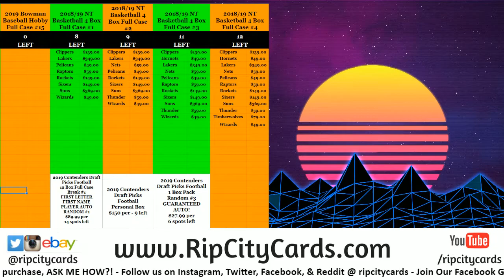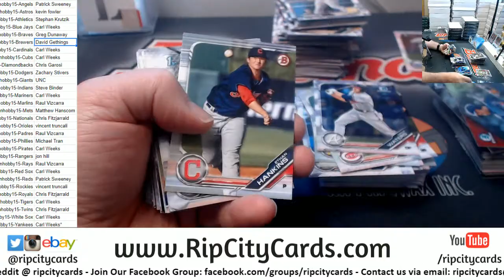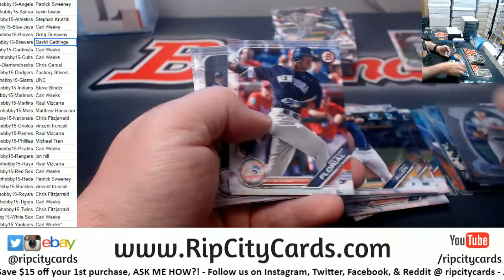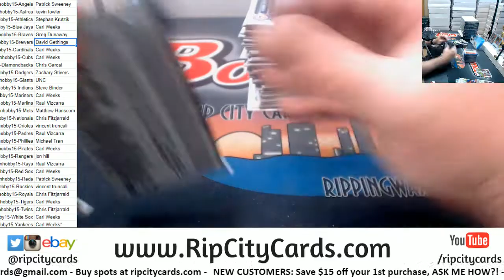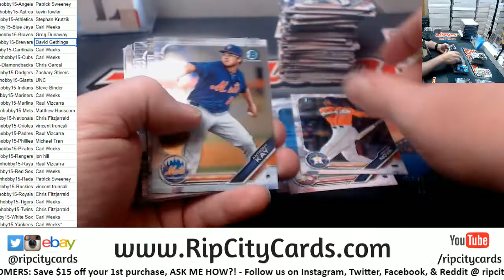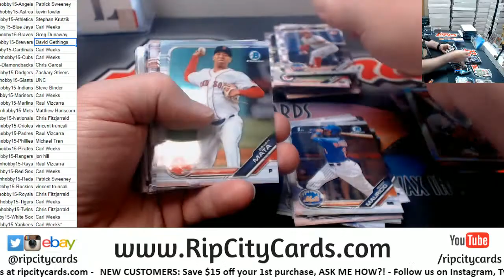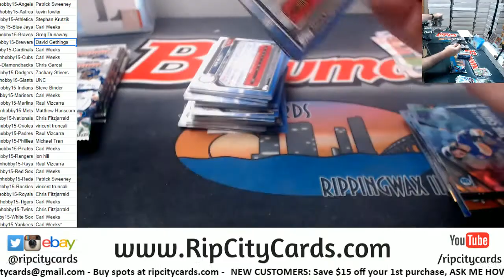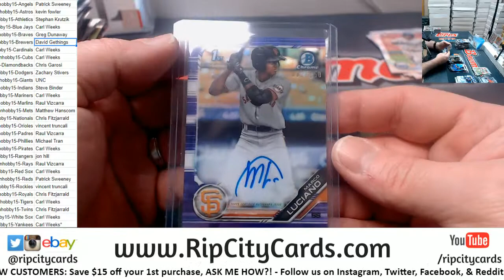2019 Bowman Baseball Hobby Full Case #15 RCC